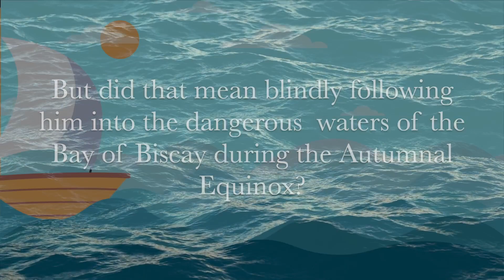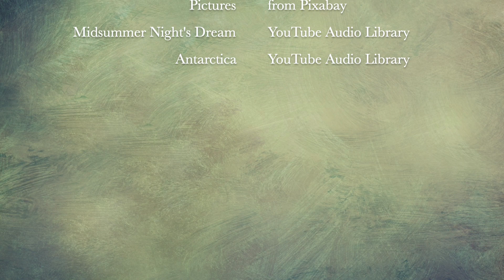Danger in the Equinox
Trailer for We Ran Away to Sea.